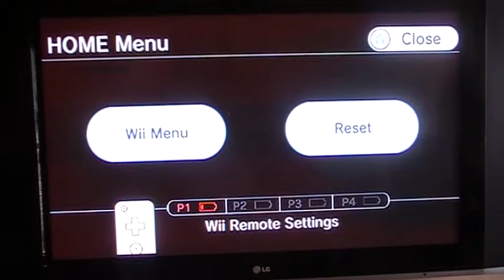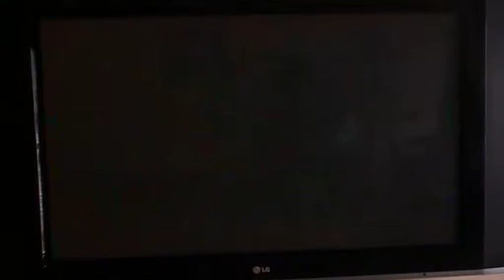Let's Play The Simpsons Game part 7 Lenny and Carl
We save Lenny and Carl and destroy logging factory once and for all
UPDATE-thanks for 100 views!